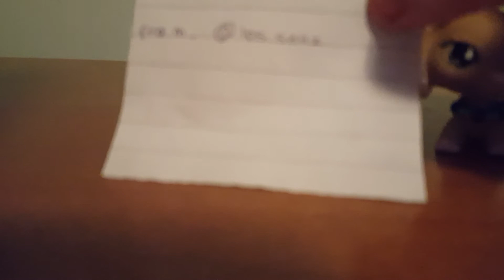Package opening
Not trying to brag I'm working on a series soon. Go to my lps amino lazylpslover181 to vote in polls and like pics